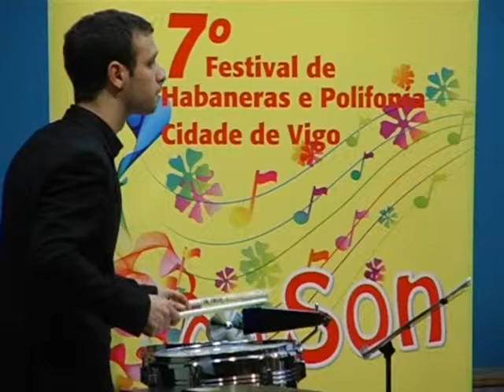coral polifonica Amadeus - El bodeguero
Norma Uribe-Echeverría Córdoba (dirección). Grabado durante el 7º Festival de habaneras y polifonía Cidade de Vigo. Primavera de 2013.